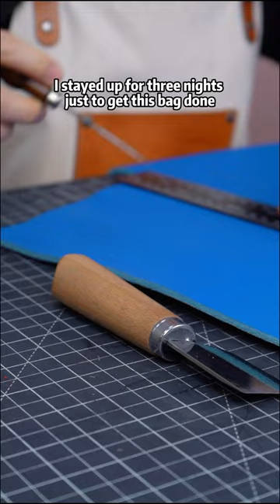Special contrast color handmade leather bucket bag, how do you like? 🥰🥰Can customize any color.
* Not on website, pls email or message me.

WhatsApp in profile.